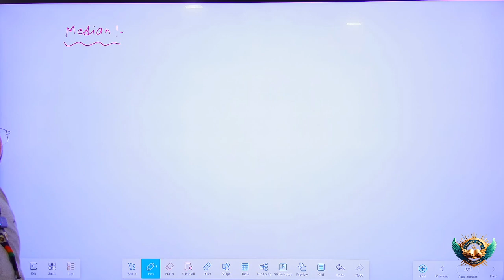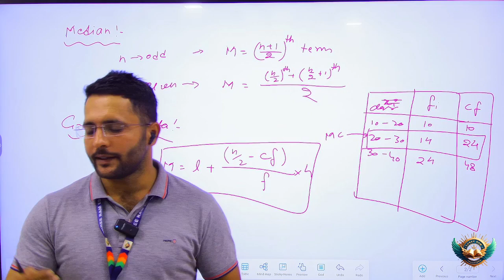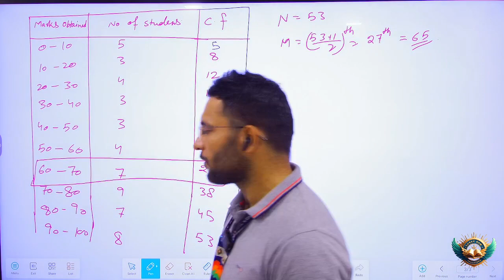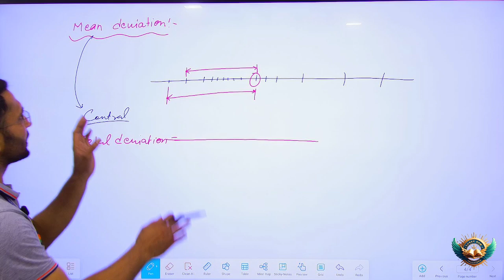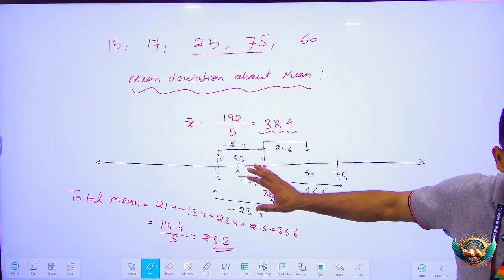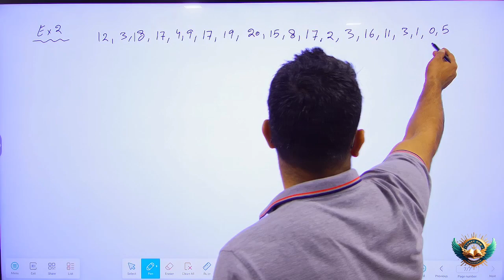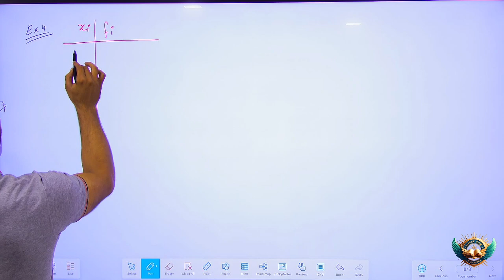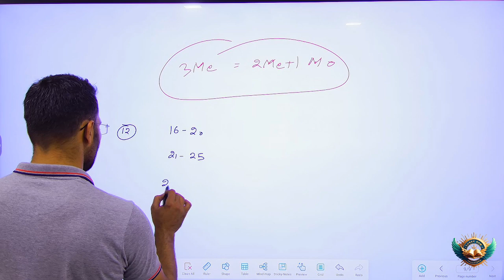Statistics 02|Maths Class 11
Statistics Class 11 | Introduction to Statistics | Maths Chapter 15 Explained

Welcome to our in-depth video on Statistics for Class 11 Maths, where we cover the fundamentals of Chapter 15. In this session, we'll help you understand key concepts such as Mean, Median, Mode, Standard Deviation, and Variance, all essential for scoring high marks in your exams.

Measures of Central Tendency (Mean, Median, Mode)

Measures of Dispersion (Range, Variance, Standard Deviation)

Important Formulas & Solved Examples

This video is ideal for students preparing for their Class 11 Maths exams, and will also help in building a strong foundation for competitive exams like JEE and NEET. Don’t forget to watch till the end for tips and tricks to solve statistics questions quickly and accurately.

📚 For JEE and NEET Aspirants: Strengthen your grasp on data analysis and probability, which is crucial for competitive exams.